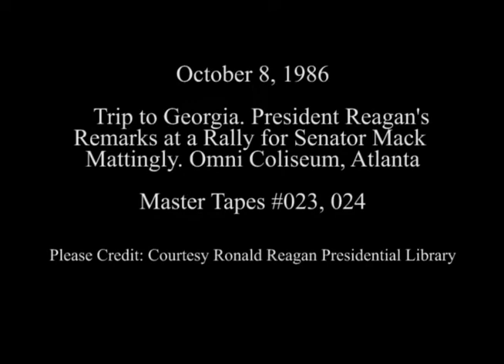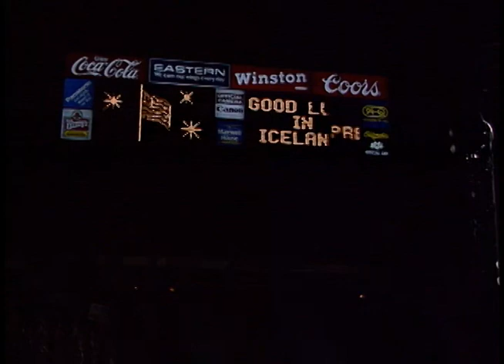President Reagan's Remarks at a Campaign Rally for Senator Mack Mattingly on October 8, 1986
Full Title: Trip to Georgia, President Reagan's Remarks at a Campaign Rally for Senator Mack Mattingly in Omni Coliseum in Atlanta on October 8, 1986

Access Restriction(s):Unrestricted
Use Restriction(s):Unrestricted